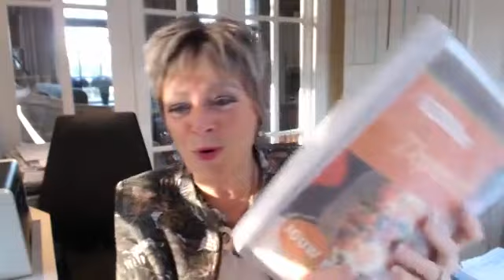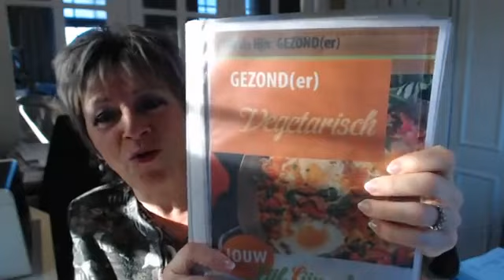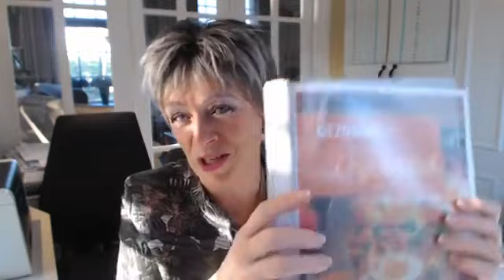Eczeem genezen in 12 tips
Eczeem, schilferige huid, jeuk, krabben. tot bloedens toe! 😩

Herkenbaar? Bekijk dan de video voor 12 tips wat je met voeding en leefstijl verandering kunt doen.

Nettie Bom is oprichter van De EetLijn en coachtrainer. Wil je meer lezen? Check dan of voor meer informatie.